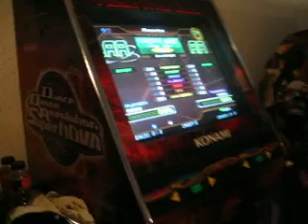Old DDR tourney from Jan 2007 - Rob (Meteo) vs Zak - Paranoia KCET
Laurel Lanes in Maple shade NJ. Ah DDR... good times.